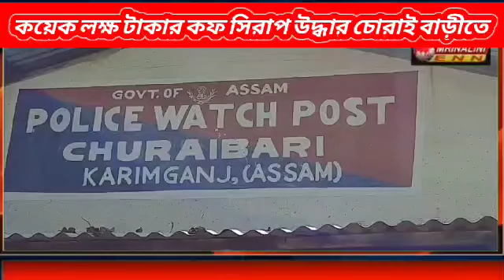ত্রিপুরায় পাচা‌রের প‌থে ক‌ন্টেনার গা‌ড়ি থে‌কে আটক প‌নে‌রো লক্ষা‌ধিক টাকার নেশা জা‌তিয় কফ সিরাপ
ত্রিপুরায় পাচা‌রের প‌থে ক‌ন্টেনার গা‌ড়ি থে‌কে প‌নে‌রো লক্ষা‌ধিক টাকার নেশা জা‌তিয় কফ সিরাফ বা‌জেয়াপ্ত আসামের চুড়াইবা‌ড়ি‌তে!ধৃত এক।।

কিছু‌দিন বির‌তির পর এবার ফের ত্রিপুরায় পাচা‌রের প‌থে আসামের চুড়াইবা‌ড়ি ওয়াচ পোষ্ট পু‌লি‌শের হা‌তে সামগ্রী বোজাই ১০ চাকার ক‌ন্টেনার গা‌ড়ি থে‌কে বা‌জেয়াপ্ত হল প‌নে‌রো লক্ষা‌ধিক টাকার নেশা জা‌তিয় কফ সিরাফ ফে‌ন্সি‌ডিল।এ‌তে আটক করা হয় গা‌ড়ি চাল‌কেও।জানা গে‌ছে শুক্রবার সকা‌লে NL01 AC 0700 নম্ব‌রের এক‌টি অনলাই‌নের খুচ‌রো সামগ্রী বোজাই ক‌ন্টেনার গা‌ড়ি আসাম চুড়াইবা‌ড়ি‌ পু‌লিশ চে‌কে গে‌টে পৌছা‌লে গাড়ি‌টি‌তে যথারী‌তি দলবল নি‌য়ে তল্লা‌শি ক‌রেন গেট ইনচার্জ প্রণব মি‌লি।এ‌তে উক্ত গা‌ড়ির বি‌ভিন্ন সামগ্রীর আড়াল থে‌কে ষোল কার্টু‌নে এক`শ‌টি ক‌রে মোট ষোল`শ বোতল নেশা জা‌তিয় কফ সিরাফ ফে‌ন্সি‌ডিল বা‌জেয়াপ্ত হয়।যার কা‌লোবাজা‌রি মুল‌্য প‌নে‌রো লক্ষা‌ধিক টাকার মত হ‌বে।এ কা‌ন্ডে আটক করা হ‌য়ে‌ছে গা‌ড়ি চালক‌কে।তার নাম জয়ন্ত দেব।বা‌ড়ি ধলাই ত্রিপুরার আমবাসা এলাকায় ।পু‌লিশ ধৃ‌তের বিরু‌দ্ধে নিজ থে‌কে এন‌ডি‌পিএস ধারায় মাম‌লা হা‌তে নি‌য়ে তদন্ত শুরু ক‌রে‌ছে।